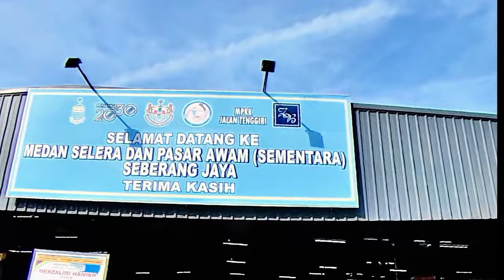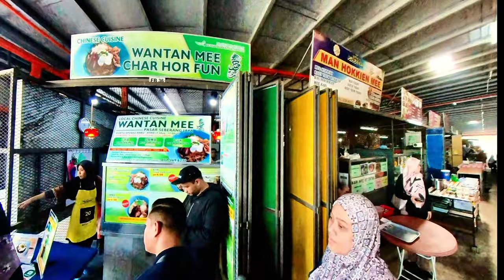Pasar Awam SEBERANG JAYA, 12 May 2024, Ahad.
Pasar Awam ini beroperasi di tapak sementara. Tapak sebenar pasar masih dalam pembinaan dan hampir siap. Mungkin tak lama lagi akan berpindah ke tapak tersbut.